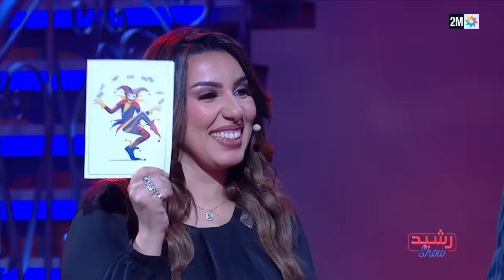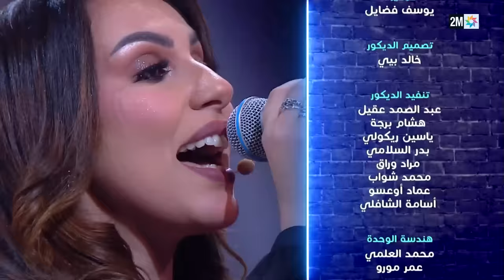رشيد شو : الفنانة سحر الصديقي - الجمعة 29 مارس 2024 - الحلقة كاملة